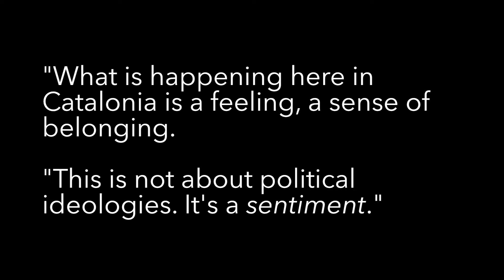Catalonia's constitutional crisis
Artefact Magazine travels to Barcelona to look deeper into a topic that has been very present on international headlines and social media during the past months.

After a referendum on the 1st of October and elections on the 21st of December 2017, Catalonia's political situation remains uncertain and controversial.

What do the locals think?

Video by Teresa Gottein and Alba Regidor